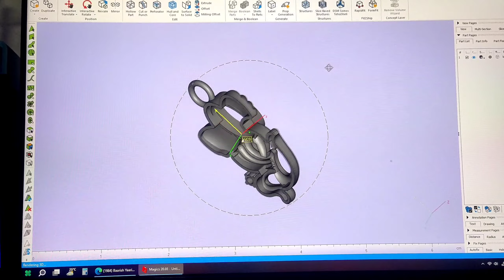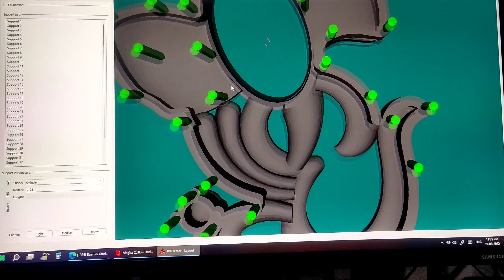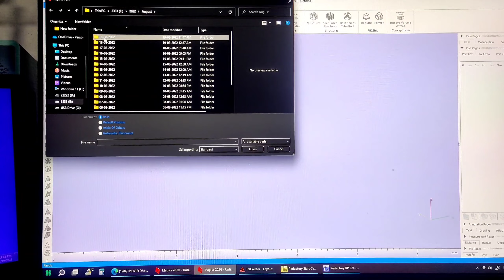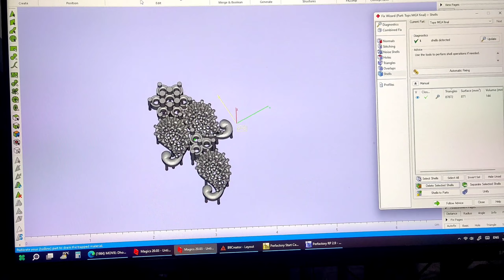3D Wax Jewelery| Ganesh pendant| Tanmoniya|Mango Toops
Hi Welcome My Channel Subho FF
Please give Support💪